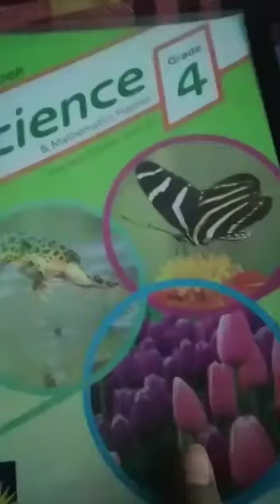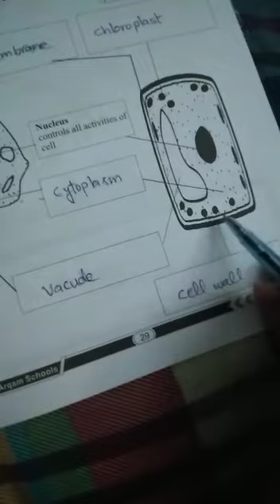class 4 Science 28 Aug 20